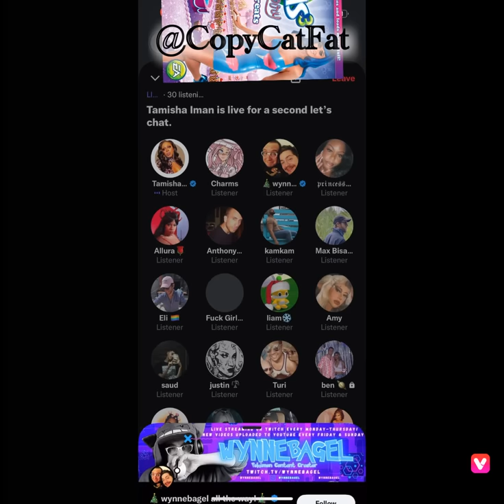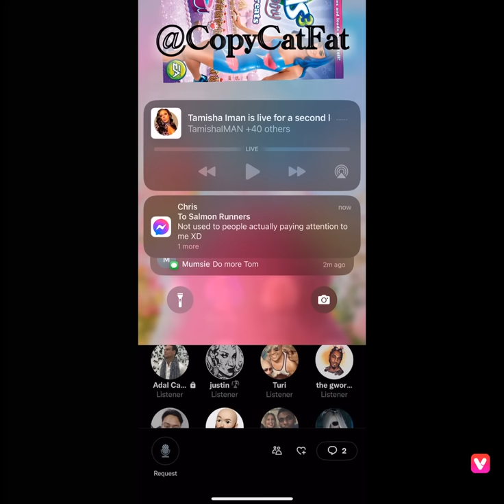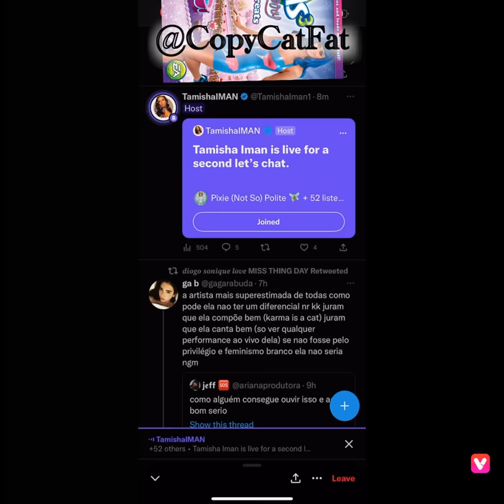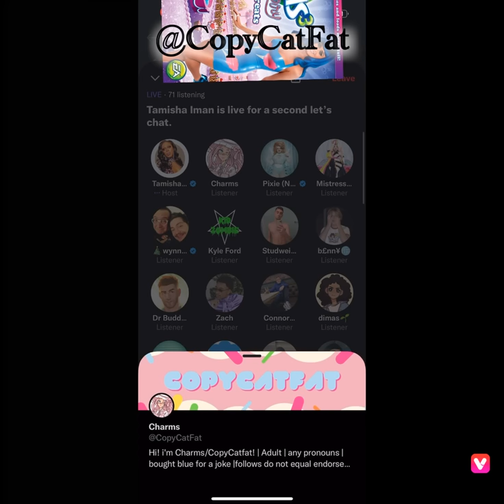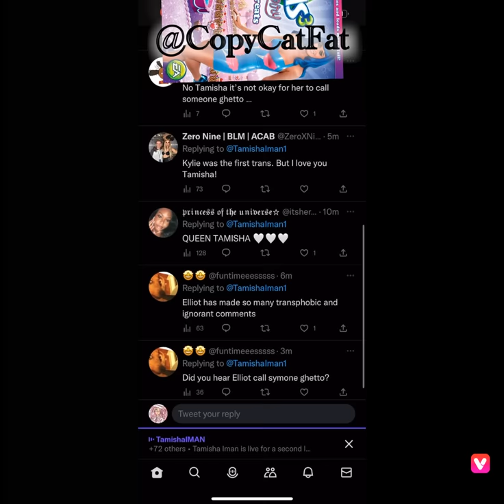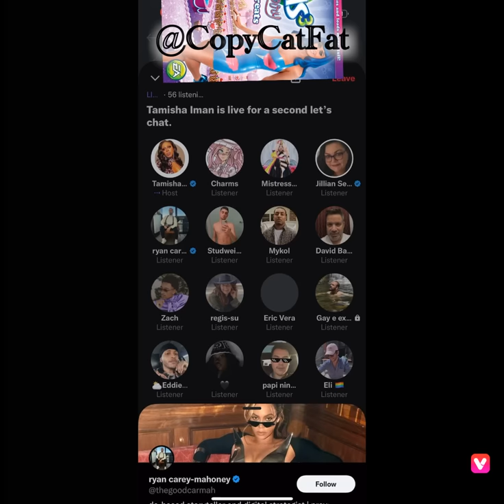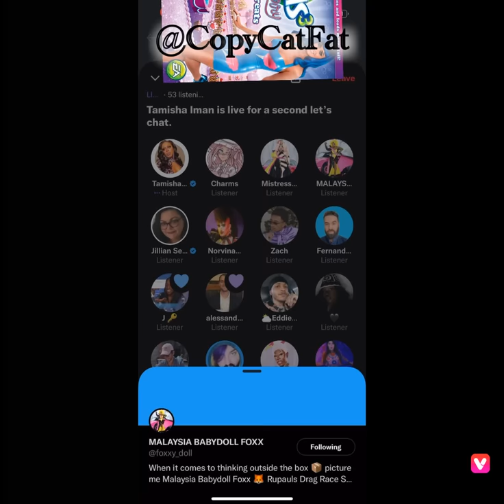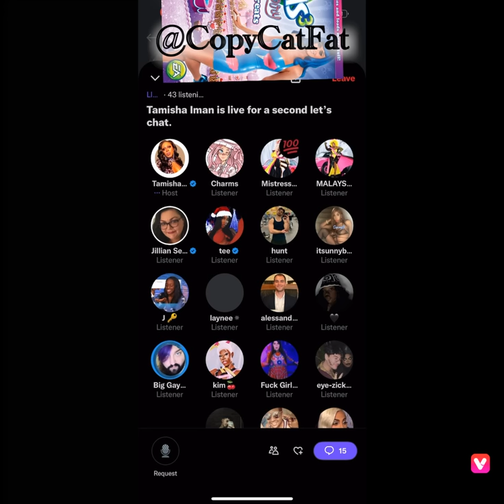Tamisha Iman twitter space December 26th 2022 (the one about the two T’s